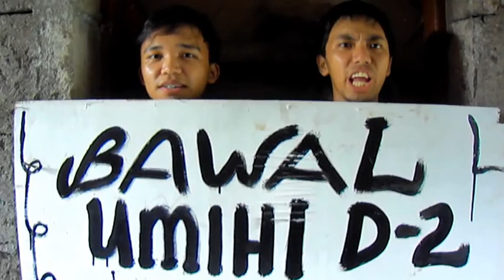Sports Committee - The Final Countdown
IECEP-MIT B51 Orientation AVP

Starring:
Albert Buerano
Raymund Concepcion
Marc Ervin Natividad
Chris Lim
Jezreel Cillo
Karyll Hardy Urma
Ronald Mateo
Peng Tabanag
Bryan Villajuan
Peter Sandoval

Directed by:
Albert Buerano